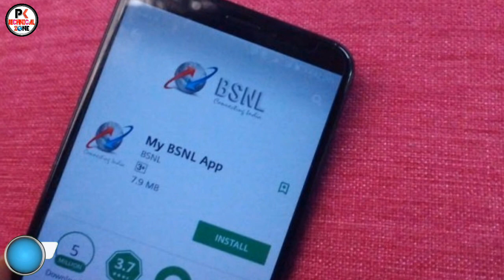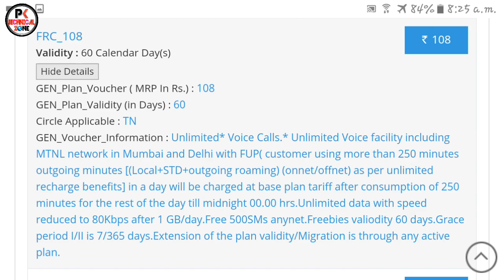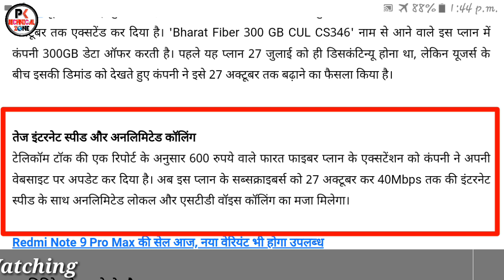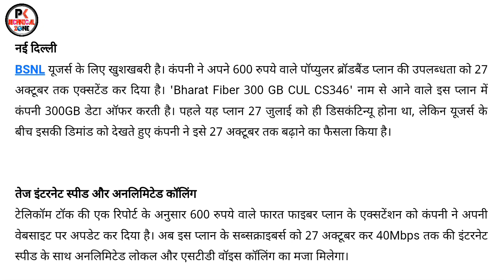रक्षाबंधन ऑफर | 300GB इंटरनेट और अनलिमिटेड कॉल | Jio,Airtel,Vodafone Idea के बाद Bsnl New Offer 2020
रक्षाबंधन ऑफर | 300GB इंटरनेट और अनलिमिटेड कॉल | Jio,Airtel,Vodafone Idea के बाद Bsnl New Offer